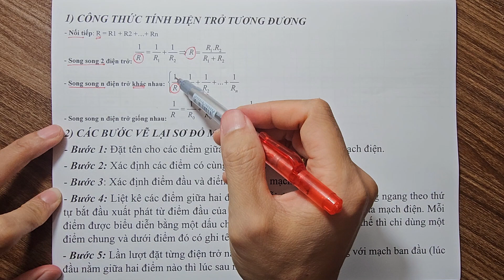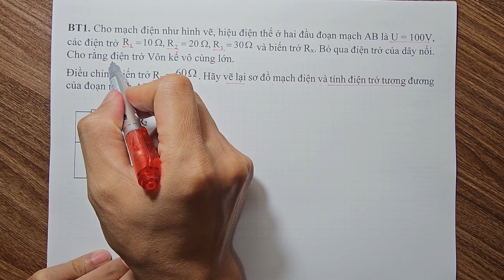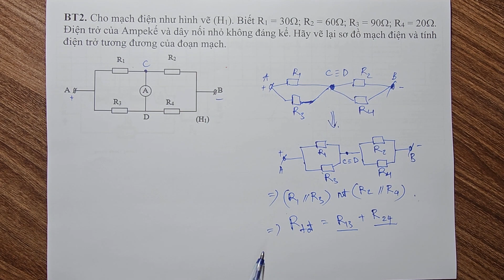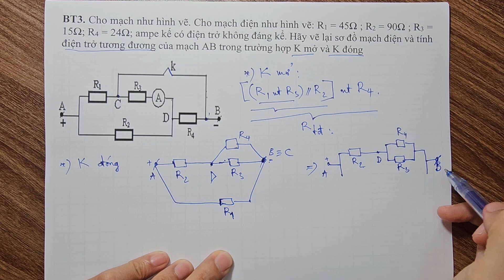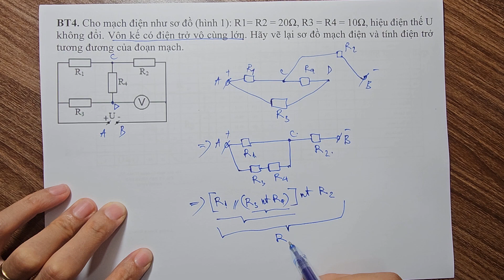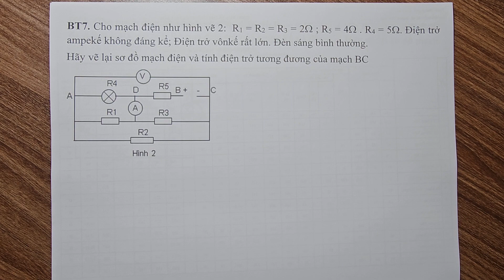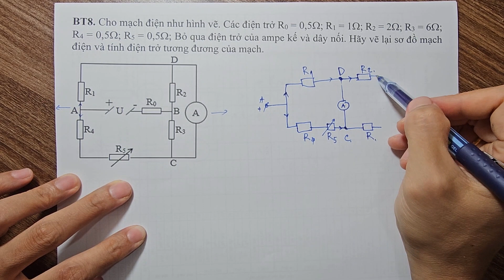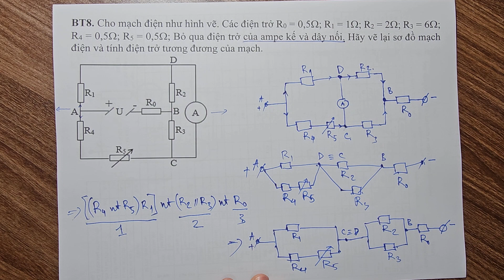Bồi dưỡng HSG vật lý lớp 9 | Vật Lý 9 Nâng Cao | Chuyên Đề Điện Học | Vẽ Lại Mạch Điện (Bổ sung)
Nhóm zalo free trao đổi kiến thức vật lý Tham gia học nhóm zalo cùng thầy đến lúc thi theo link bên dưới (cách học: Thầy giao tài liệu chất lượng nhất, hướng dẫn giải các bài tập theo từng chủ đề ôn, hướng dẫn giải bộ đề để phục vụ thi, có thể tổ chức các buổi online để hướng dẫn trực tiếp): Link học nhóm cùng thầy HSG vật lý 8 cho đến lúc thi (phí tham gia 100k)
Link học nhóm cùng thầy HSG vật lý 9 cho đến lúc thi (phí tham gia 100k) Thông báo tuyển sinh các lớp bồi dưỡng hsg vật lý 8,9, ôn chuyên năm học 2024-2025.
1/ Học phí: (Lớp 8: 1 triệu đồng/cả năm học=35 buổi); (Lớp 9: 1 triệu đồng/cả năm học=35 buổi)
2/ Thời gian học: bắt đầu từ 14/6/2024, dự kiến kết thúc cuối tháng 3/2025
3/ Hình thức đăng ký khóa học: HS chuyển khoản trước học phí và được thêm vào nhóm zalo để nhận thông tin các nội dung về khóa học hàng ngày.
4/ Hình thức học: online qua zoom, meet. Ngoài các buổi dạy trực tiếp học sinh sẽ được giao phiếu bài tập hàng ngày và được thầy kiểm soát cách làm và kết quả.
Link tham gia khoá học HSG vật lý 9 Đăng ký ôn HSG vật lý 8 HK2 NH 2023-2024 (phí cho cả khóa học =500k, bao gồm dạy trực tiếp 1 buổi/tuần, các buổi còn lại dạy bằng phiếu bài tập và video độc quyền. Thời gian học từ 20/1 đến hết 1/6/2024, bạn nào đăng ký sau sẽ được xem lại toàn bộ video đã dạy trước đó).
Đăng ký ôn thi chuyên HK2 NH 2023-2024 (phí cho cả khóa học =500k, bao gồm dạy trực tiếp 1 buổi/tuần, các buổi còn lại dạy bằng phiếu bài tập và video độc quyền. Thời gian học từ 20/1 đến hết 1/6/2024, bạn nào đăng ký sau sẽ được xem lại toàn bộ video đã dạy trước đó).
Bồi dưỡng học sinh giỏi vật lý lớp 8 lớp 9 | Vật Lý 9 Nâng Cao | Chuyên Đề Chuyển Điện Học | vẽ lại mạch điện (Bổ sung).
Điện trở tương đương;
Mạch điện tương đương;
Điện học lớp 9 nâng cao; mạch điện lớp 9
 Phương pháp vẽ lại mạch điện tương đương, chập, tách các điểm;
Vẽ lại mạch điện lớp 9;
Cách đọc sơ đồ mạch điện, cách vẽ lại sơ đồ mạch điện;
- Video của kênh youtube Toán Lý THCS cung cấp kiến thức để ôn và bồi dưỡng học sinh giỏi môn vật lý, thi vào lớp chuyên môn vật lý.
- Nội dung trọng tâm: vật lý 8 nâng cao, vật lý 9 nâng cao và tập trung vào các chủ đề: chuyển động cơ học, áp suất - bình thông nhau, công - công suất, nhiệt học, điện học, quang học (thấu kính, gương phẳng), các bài toán thực nghiệm.
- Cảm ơn các bạn đã ủng hộ kênh của tôi. Mến chào các bạn và chúc các bạn thành công.